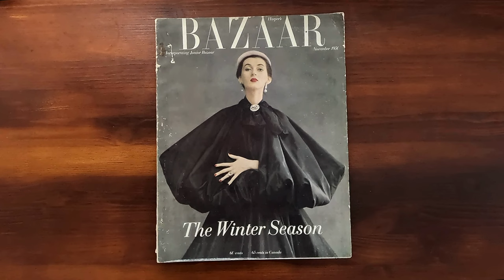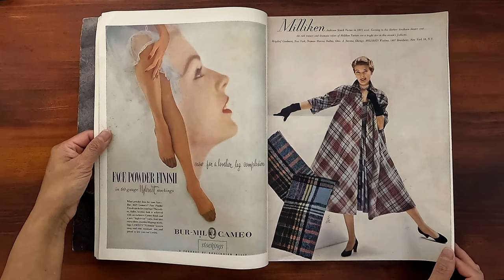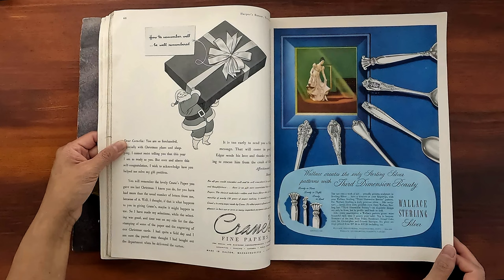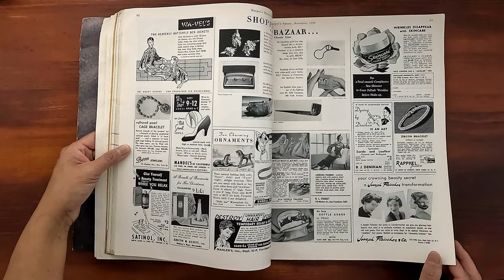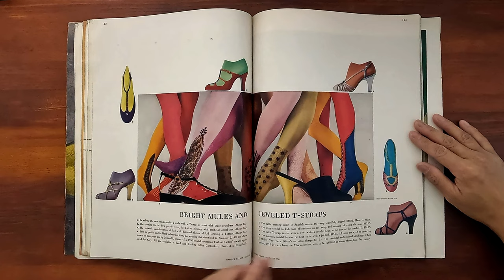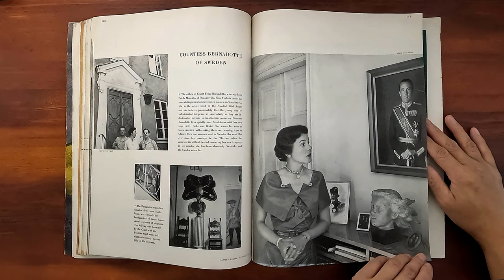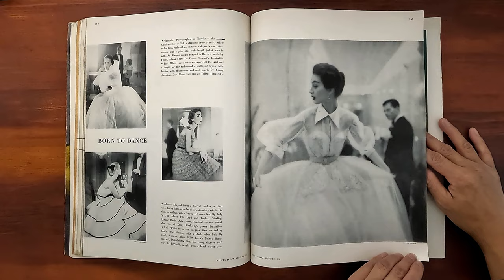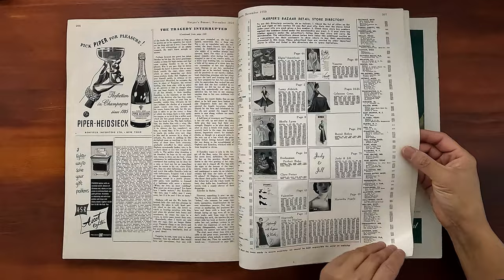Harper's Bazaar November 1950 Dovima in Balenciaga Evening Cape | ASMR Magazine Flip Through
Vintage issue of Harper's Bazaar November 1950.  Relaxing ASMR sounds from page turning and a step back in time at the same time.

The Winter Season. Dovima in elegant Balenciaga black taffeta evening cape; photo by Richard Avedon.  Always leave them laughing (Charlotte Greenwood, Hermione Gingold, Josephine Hall, Lucile Watson); photographed by Richard Avedon . The sash plays a leading part: Balenciaga evening dresses. Bright mules and jeweled T-straps.  The open coat. Gray after dark.  Dresses for the dance. The black of evening. Copycat furs. Short story by Truman Capote - A Diamond Guitar. Pale tints, petal textures. Countess Bernadotte of Sweden. Beatelund, old country estate. Sweater dresses and tops. Here comes the holidays.